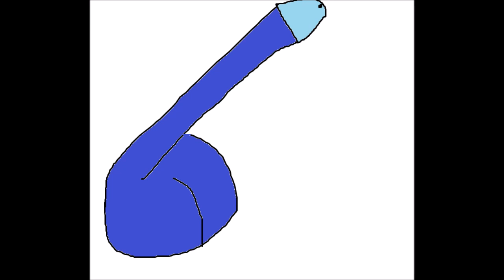urlogic - press start to play.wav